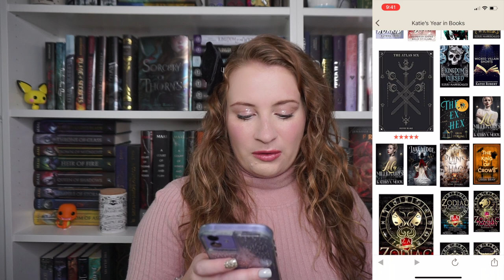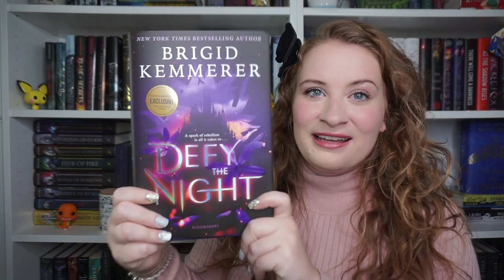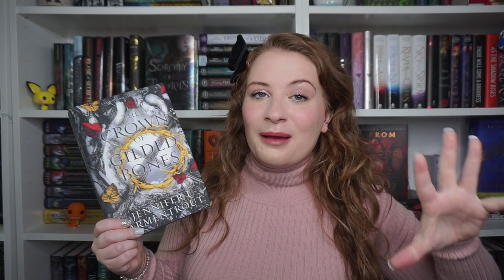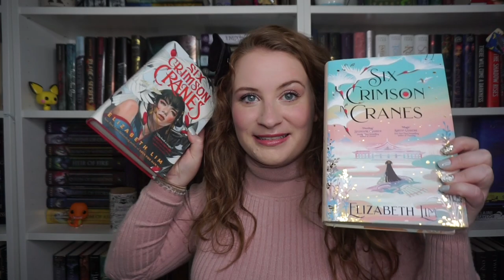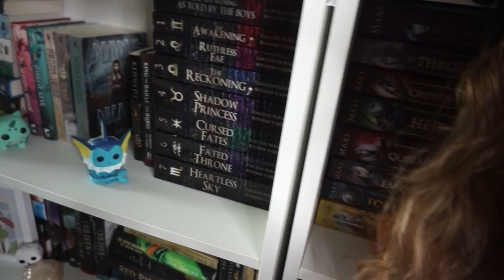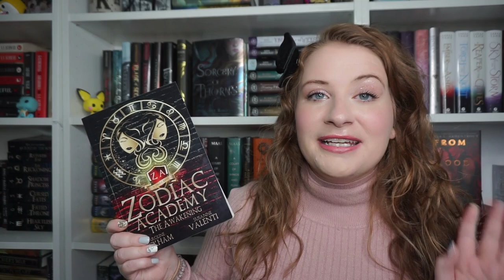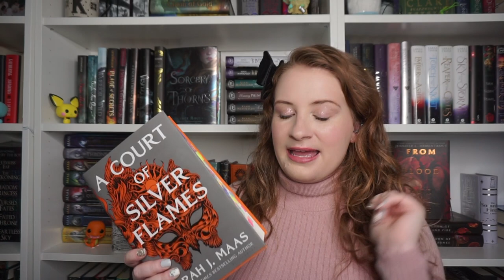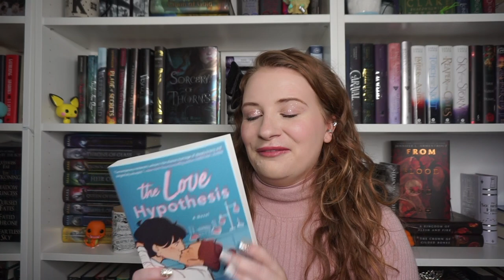TOP 10 BOOKS OF 2021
what were your top books of 2021!